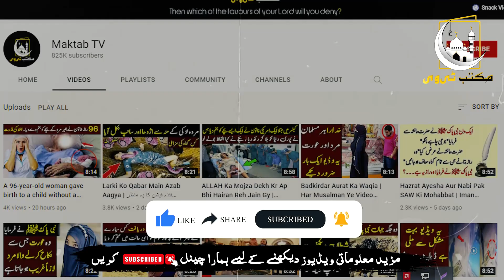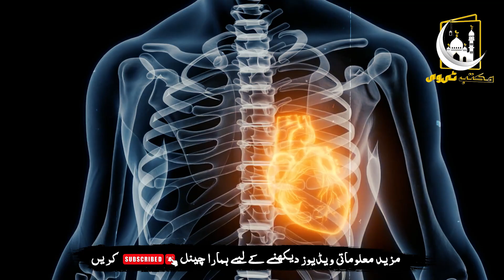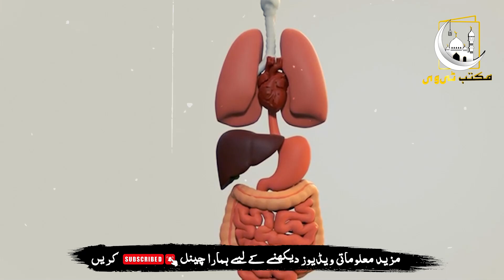Japani Phal Khane Say Phaly Ya Video Dakh Lo | Japani Phal Ke Fayde | Maktab TV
دوستو آج کی اس ویڈیو میں اپ کو جاپانی پھل کے فوائد کے بارے میں بتائیں گے کہ اس کو کھانےسے جسم کو کیا فائدہ ہوتا ہے اور یہ انسانی جسم کے لیے کتنا اہم ہے دوستو یہ سب اہم معلومات جاننے کے لیے اس ویڈیو کو آخر تک لازمی دیکھے اور اس ویڈیو کو دوستوں کے ساتھ بھی شیئر کریں